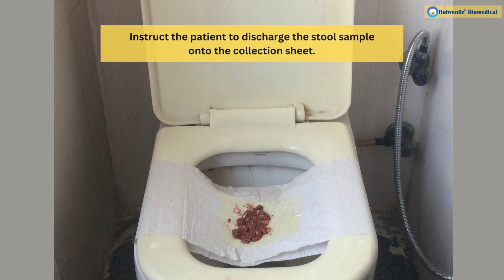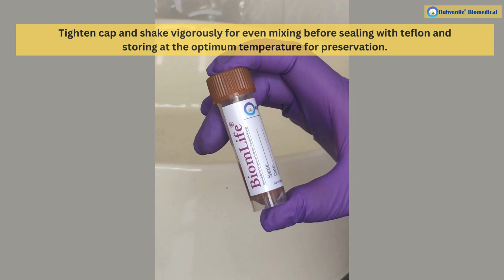Efficient Stool Sample Collection Using BiomLife Transport Medium: A Step-by-Step Guide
Collecting stool samples using BiomLife is a straightforward process designed to maintain sample integrity and microbial viability. Here's a step-by-step guide:

1)  Ensure you have a BiomLife transport medium kit, gloves, and a clean container for collecting the stool sample.
2)  Open the BiomLife transport medium kit and familiarize yourself with the contents. Follow the instructions provided to prepare the transport medium according to the specified guidelines.
3)  Put on gloves to maintain hygiene. Using a clean container, collect a small amount of stool sample. Ensure that the sample is representative and free from contaminants.
4)  Open the BiomLife transport medium vial and carefully transfer the stool sample into the vial using a sterile swab or spoon provided in the kit. Make sure to fill the vial with an adequate amount (1:1 ratio means 3g of stool or any solid sample in 3mL of buffer of BiomLife), shake it well and will take of the transport medium to cover the sample completely.
5)  Seal the vial tightly to prevent any leakage during transportation. Ensure that the vial is properly labeled with relevant information such as patient details, date, and sample type.
6)  Place the sealed vial containing the stool sample in a suitable container for transportation. Follow the recommended guidelines for transporting biological specimens to the designated laboratory or research facility.
Storage: If immediate transportation is not possible, store the sealed vial in a refrigerator at the recommended temperature until it can be transported to the laboratory.
By following these steps, you can effectively collect stool samples using BiomLife transport medium, ensuring the preservation of microbial viability and sample integrity for subsequent analysis and research purposes.